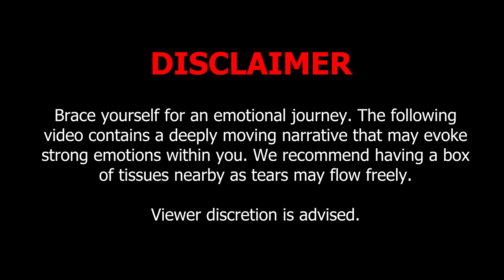The BIGGEST Surprise for Kind-Hearted Kid of The Philippine slums 🇵🇭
By popular demand, Francis from Tondo will return to the channel. You let us know how much his story touched your heart and wanted to raise money for him, so we put the money to good use, and here is what happened. Enjoy :)